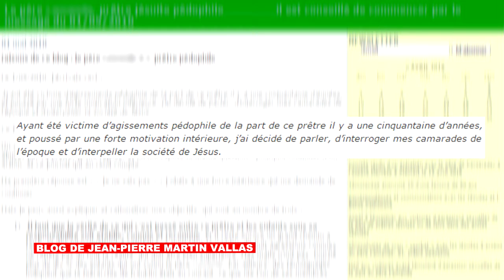PÉDOPHILE, LE SILENCE EMBARRASSÉ DES JÉSUITES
Un ancien élève du prestigieux lycée jésuite parisien Saint-Louis-de-Gonzague essaie en vain de dénoncer les attouchements pédophiles dont il a été victime dans les années soixante.

Cette vidéo est un résumé de l'enquête radio / web de Secrets d'Info
L'enquête de Secrets d'Info est une émission de radio hebdomadaire diffusée chaque vendredi à 19h20 sur France Inter, à podcaster, réécouter et lire intégralement via le site de la radio

Elle est produite par la Direction des Enquêtes et de l'Investigation de Radio France, que pilote le journaliste Matthieu Aron.